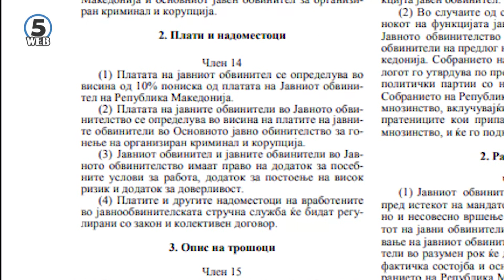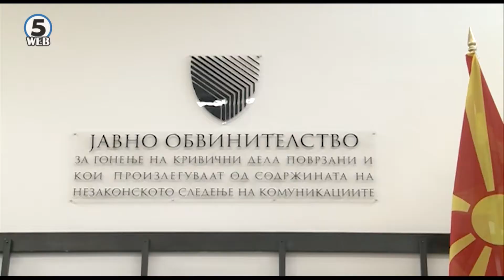Има ли финансиска злоупотреба со бонусите во СЈО?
Има ли финансиска злоупотреба на парите кои си ги доделила Катица Јанева за себе и за својот обвинителски тим по основ “додаток за доверливост”?